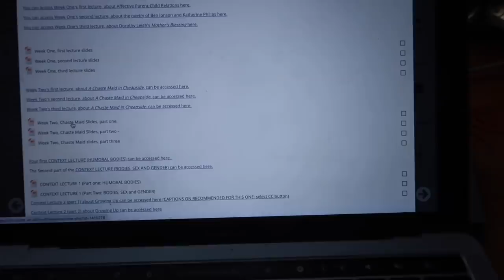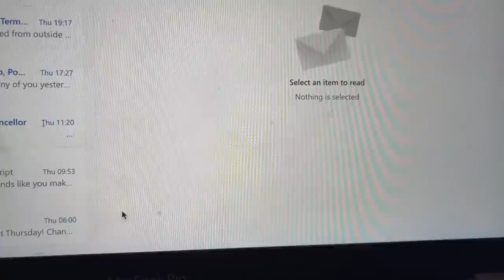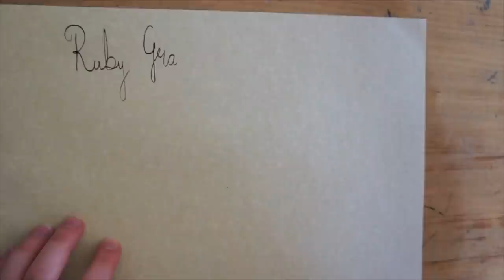New Academic Year Resolutions & study with me || Final Year Vlog #07